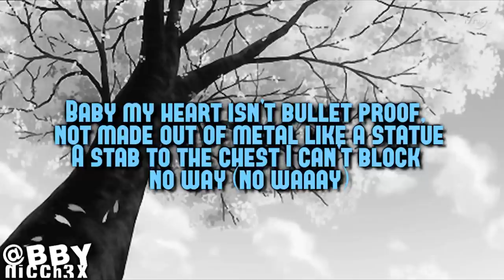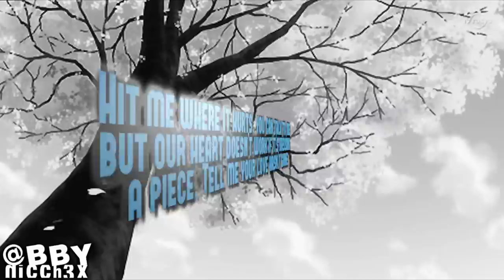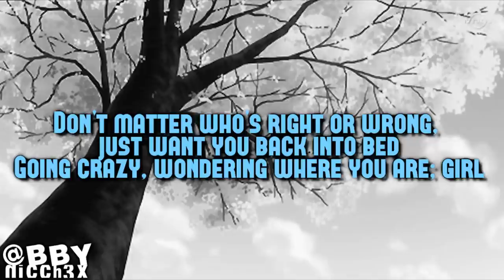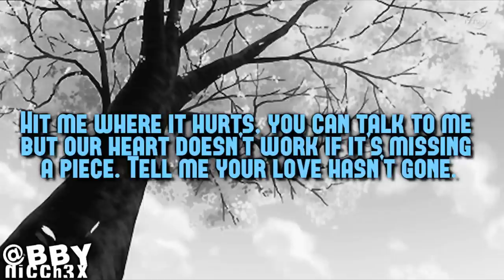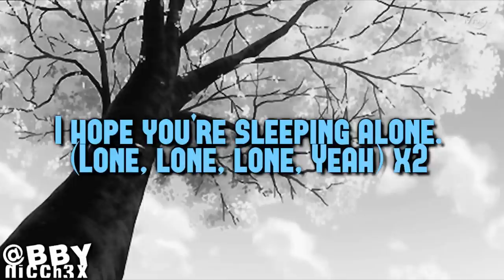J. Lewis - Sleeping Alone